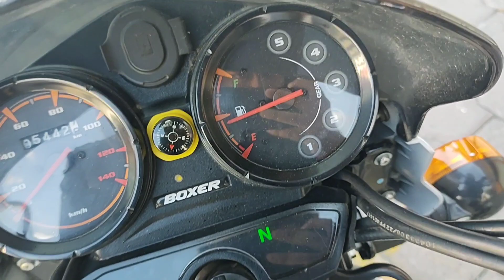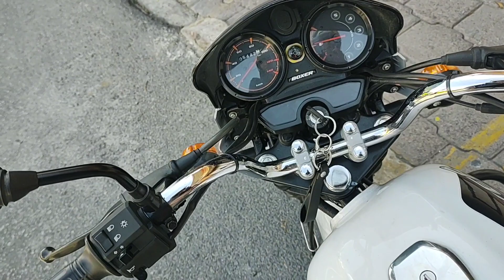SE me APAGO la BOXER 150 ☹️ | no se que paso!